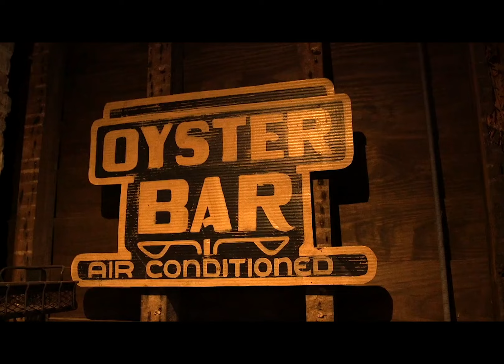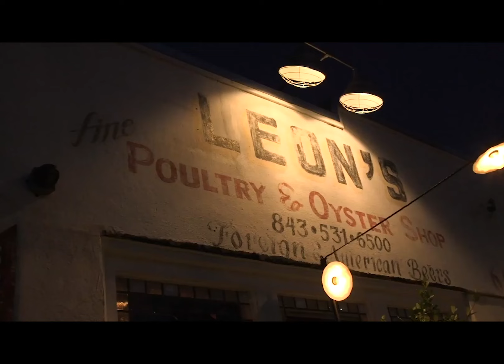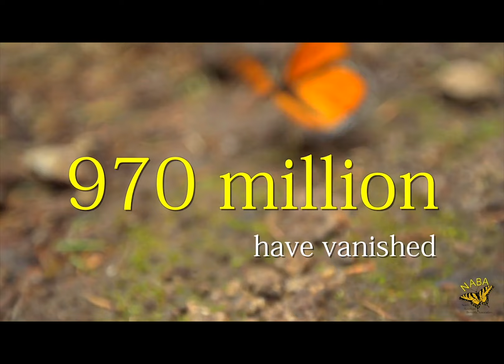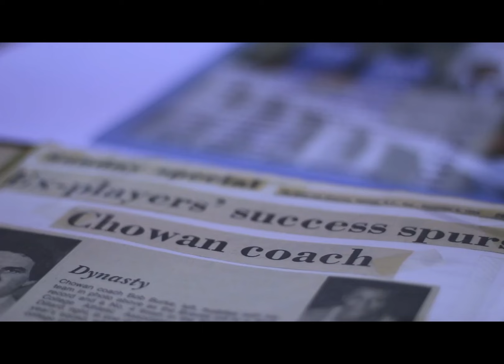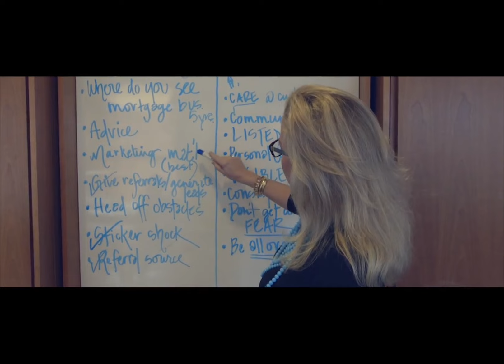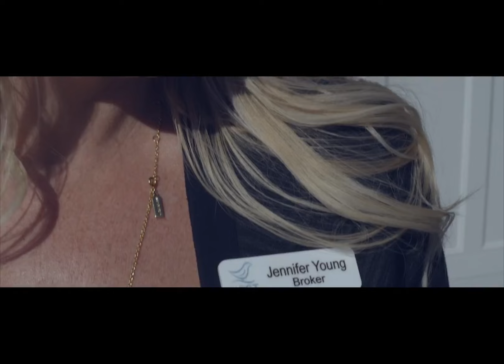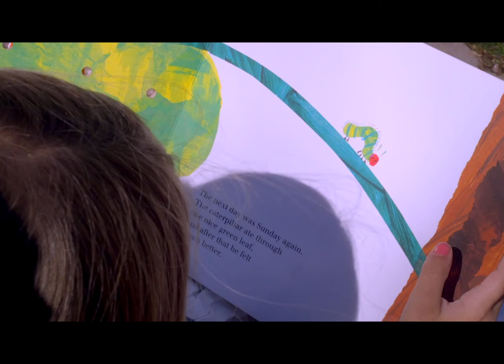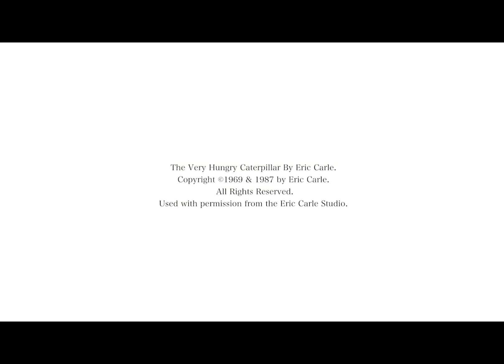Mother Nature Soil NABA 1